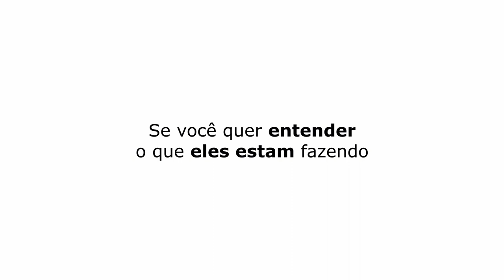LÉO DIAS PARA PRESIDENTE KKKK | DIHH LOPES - TICARACATICAST